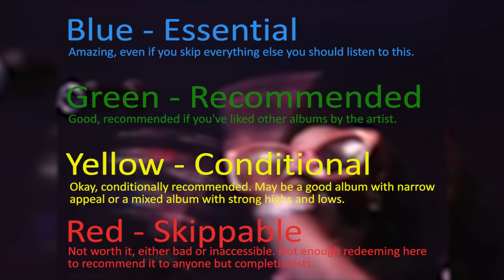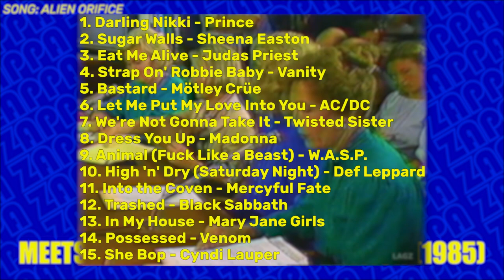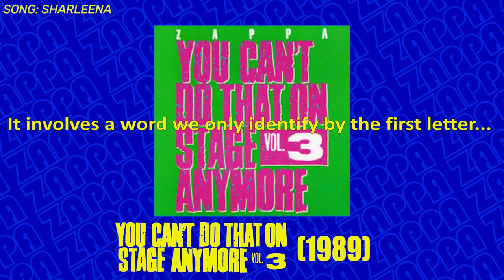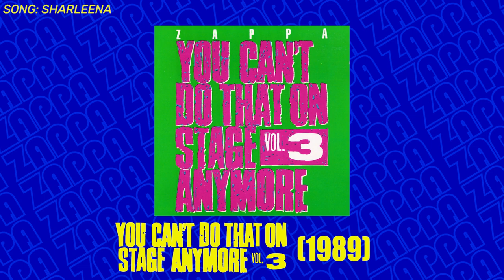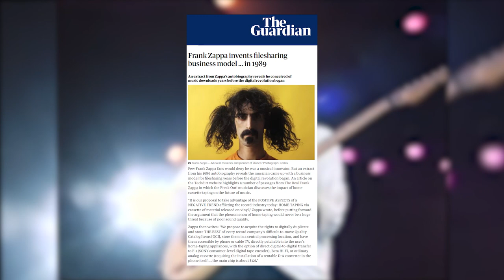The 20th Century's Most Creative Musician: Frank Zappa | Discograffiti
I went through the effort of listening to every single Frank Zappa album released while he was alive, plus a few more, and now you have to hear about it (I am so sorry). Join me as I discuss the first 60 or so albums of Zappa's discography and recommend which ones you might like. Or don't. Most of you are probably just here for anime so do what every you want. I swear more anime stuff will come soon.

00:00 Intro
3:04 Freak Out
4:30 Absolutely Free
5:44 We're Only In It For The Money
7:53 Lumpy Gravy
8:56 Cruising With Ruben & the Jets
9:59 Uncle Meat
12:09 Hot Rats
13:36 Burnt Weeny Sandwich
14:41 Weasels Ripped My Flesh
16:09 Chunga's Revenge
17:06 Fillmore East 1971
18:46 200 Motels
22:06 Just Another Band From LA
23:12 Waka/Jawaka
23:49 The Grand Wazoo
24:17 Over-nite Sensation
25:09 Apostrophe (')
26:23 Roxy & Elsewhere
27:21 One Size Fits All
28:47 Bongo Fury
29:40 Zoot Allures
31:02 Zappa In New York
32:24 Studio Tan
34:52 Sleep Dirt
36:34 Sheik Yerbouti
39:01 Orchestral Favorites
40:30 Joe's Garage
43:32 Tinseltown Rebellion
43:15: Shut Up 'n Play Yer Guitar
44:47 You Are What You is
45:55 Ship arriving too late to save a drowning witch
47:04 The Man From Utopia
48:39 Baby Snakes
50:03 London Symphony  Orchestra
51:27 Boulez Conducts Zappa: The Perfect Stranger
52:43 Them Or Us
54:20 Francesco Zappa
54:55 Thing-Fish
57:20 Meets the Mothers of Prevention
59:43 Does Humor Belong In Music?
1:00:55 Jazz From Hell
1:02:15 Guitar
1:02:39 YCDTOSA 1
1:03:52 YCDTOSA 2
1:05:13 Broadway the Hard Way
1:08:16 Barcelona the Hard Way
1:09:56 YCDTOSA 3
1:11:27 The Best Band You Never Heard In Your Life
1:12:56 YCDTOSA 4
1:13:54 Make a Jazz Noise Here
1:16:34 YCDTOSA 5
1:17:39 YCDTOSA 6
1:19:07 Playground Psychotics
1:20:19 Ahead Of Their Time
1:21:35 The Yellow Shark
1:23:46 Civilization Phaze III
1:25:17 Läther
1:26:24 Trance - Fusion
1:27:42 Outro
1:29:14 This is where I'd put a credits sequence... if I had one